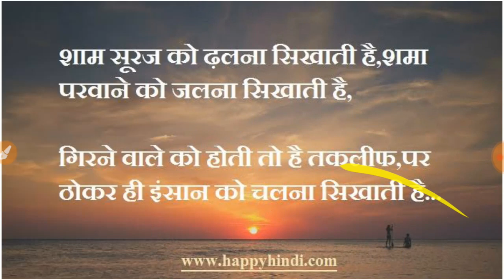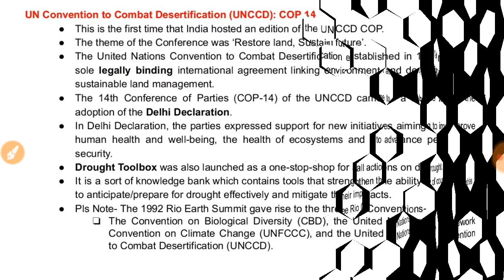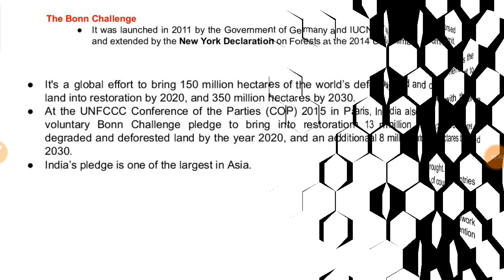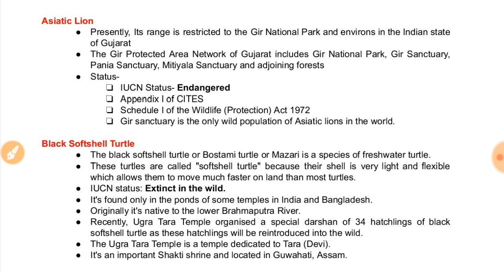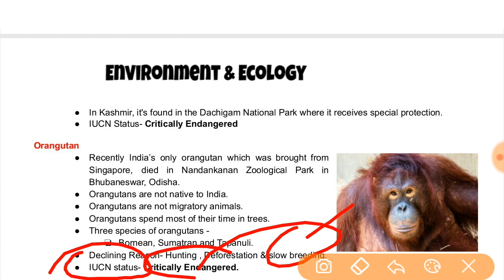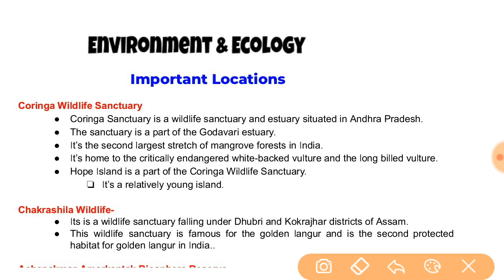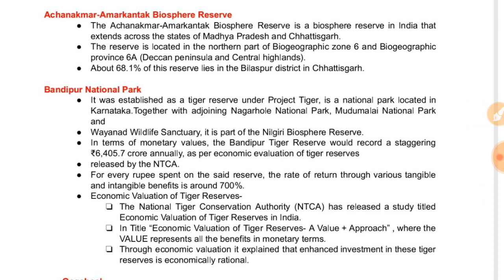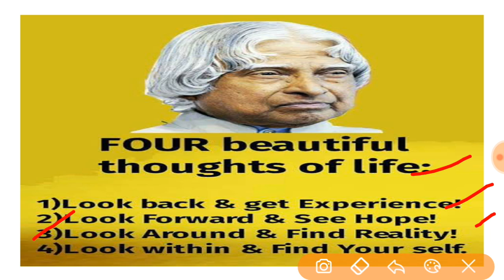Mission 2020: Lecture-1, Environment & Ecology|Current Affairs Revision for Prelim 2020 UPSC/CSE/IAS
This video by AAP IAS is a series of Current affairs crash course for revision of prelims 2020 of upsc/upsc/mppsc/cgpsc everywhere where environment is a subject .
It covers second video of first volume of current affairs from June 2019 to september 2019.
please watch all other videos to qualify prelims 2020

UPSC CSE 2020, ias preparation, upsc 2020, ias 2020, upsc preparation 2020, upsc live classes, International Environmental Convention, Environment and Ecology for Upsc, international convention, Conventions and Laws for UPSC, National Conventions, laws on environment,prelims revision for environment 2020,current affairs revision for prelims 2020,